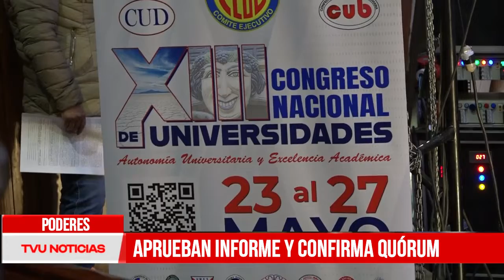PODERES “APRUEBAN INFORMA Y CONFIRMAN QUÓRUM”